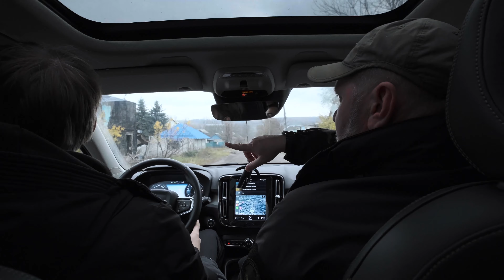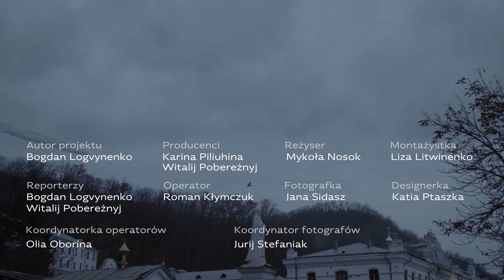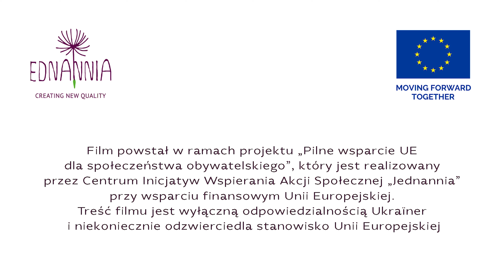Jak Swiatohirśk stawiał opór okupacji? | 4 odcinek serii „Deokupacja” • Ukraїner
Swiatohirśk to niewielka miejscowość turystyczna na Doniecczyźnie, do której w celach wypoczynkowych przyjeżdżali turyści z całego regionu. Działał tu szereg ośrodków wczasowych, sanatoriów i innych zakładów uzdrowiskowych. Dodatkowo, ze względu na znajdującą się tu Ławrę Świętogórską, miasto odwiedzali liczni pielgrzymi.
W sierpniu żołnierze Gwardii Narodowej po raz kolejny przypomnieli okupantom, do kogo tak naprawdę należy Swiatohirśk. Flaga Ukrainy zawisła w najwyższym punkcie miasta jeszcze przed ostatecznym wyzwoleniem. Przypadek Swiatohirśka inspiruje i daje pewność, że ostatecznie odzyskamy każde zajęte miasto i wieś.

Reżyser dźwięku — Dmytro Kutia
Lektorzy: Stanisław Basarabowicz, Wiktor Lafarowicz, Ostap Sływyńskij
 Kossakowska Marta, Jadwiga  Pehati

Film powstał w ramach projektu „Pilne wsparcie UE dla społeczeństwa obywatelskiego”, który jest realizowany przez Centrum Inicjatyw Wspierania Akcji Społecznej „Jednannia” przy wsparciu finansowym Unii Europejskiej. Treść filmu jest wyłączną odpowiedzialnością Ukraїner i niekoniecznie odzwierciedla stanowisko Unii Europejskiej